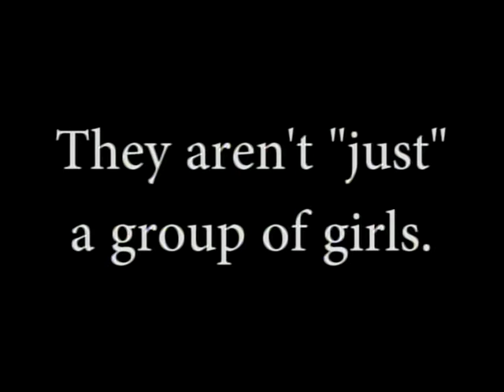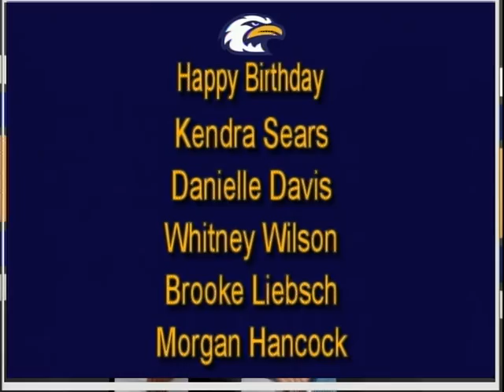2015 KNETNEWS 0924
Daily announcement
Homecoming news
LN sports